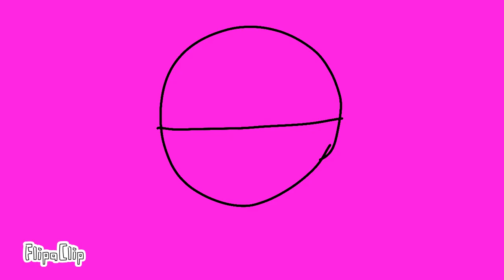Land of the dead season 1 ep 1